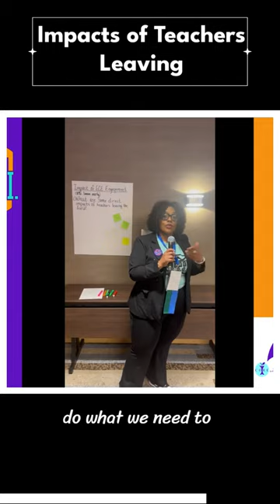Princess Jones discusses the Impacts of Teachers Leaving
As educators, we understand the challenges of maintaining continuity for students and managing an increased workload when teachers leave. We step in to pick up the slack and ensure that student learning never stops.